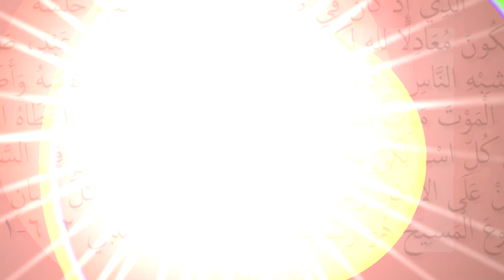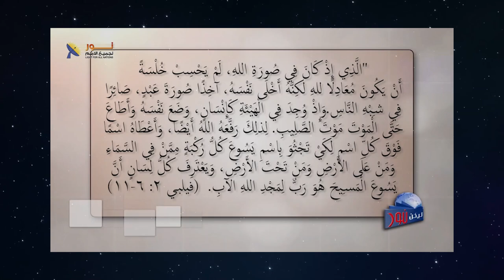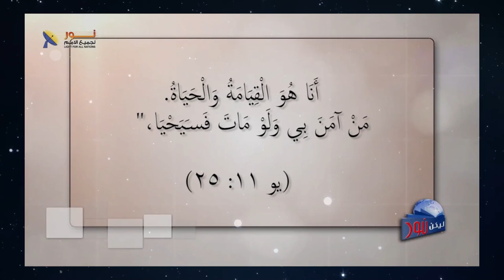608 القيامة تؤكد على لاهوت وألوهية يسوع المسيح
القيامة تؤكد على لاهوت وألوهية يسوع المسيح